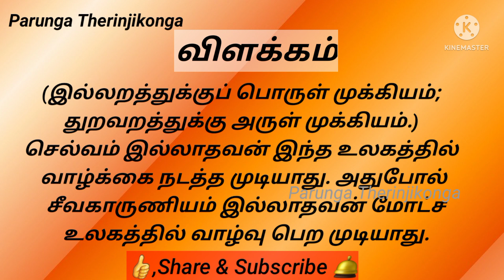Day-247 திருக்குறள்||அறத்துப்பால்||அருளுடைமை||Daily One thirukkural with meaning in tamil.